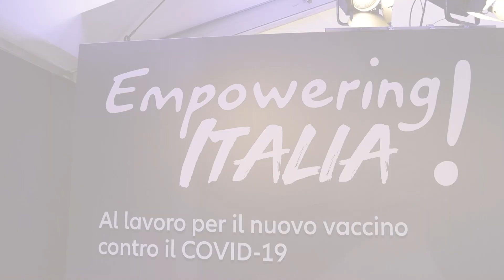Empowering Italia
Al lavoro per il nuovo vaccino contro il COVID-19. In due minuti rivivi la giornata di inaugurazione delle nuove linee produttive del nuovo vaccino anti-COVID-19 nello Stabilimento Sanofi di Anagni.